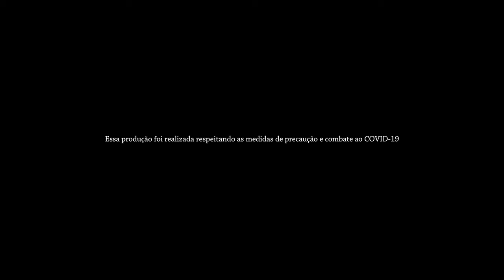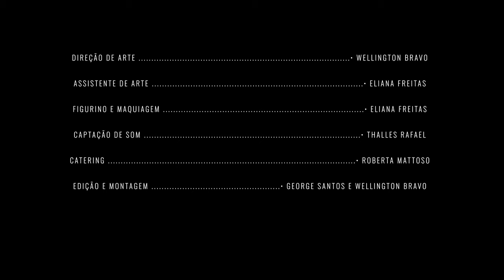Pétreo | Curta-Metragem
Poços Curte em Casa apresenta: Pétreo | Curta-Metragem

Executada por:
Alex Fileni
Guilherme Peres

Convidados:
Clara Cortes
Clisthenis Betti
Wellington Bravo
Thalles Rafael
Eliana Freitas
Roberta Mattoso
George Santos
Victor Araújo

Técnico:
Bruno Benetti

Esta ação foi realizada com recursos da Lei Aldir Blanc (Lei Federal nº 14.017/2020)

Instagram.com/pocoscurteemcasa
Facebook: Poços Curte em Casa - LEI ALDIR BLANC